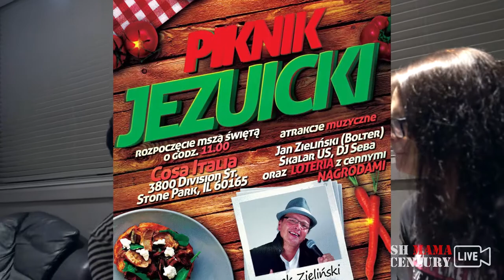Jan Zielinski ( Bolter ) - Daj Mi Te Noc vs. Polish Mama BC 6/3/2018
Polish MAMA BC vs. Jan Zielinski - wokalista, perkusista, kompozytor, autor i producent i HIT Daj mi te noc w CHICAGO!!!